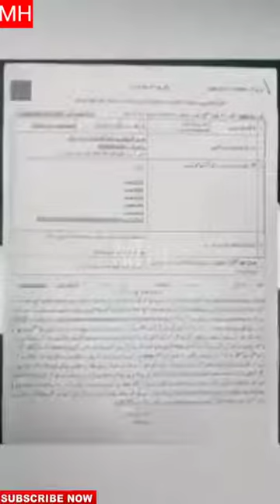TikTok kashif zameer Arrested over Fraud With Ertugrul Hero Engin Altan shorts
if we used any other's content then i will definitely credit to him thanks we hope all owner understand to him if we used some content in Our videos thanks again to all owners.

Funny pakistani politicians videos,
funny video pakistani politician,
funny pakistani politicians,
funny pakistani politicians fighting,
funny pakistani politician pics,
funny pakistani politicians clips
funny pakistani politicians songs,
funny quotes pakistani politicians,
urdu funny pakistani politicians,
funny pictures of pakistani politicians on facebook,
funny picture of pakistani politician,
pakistani politician funny clips,
pakistani politician funny photo,
funny video of pakistani politician,
funny pakistani politics pics,
funny pakistani politicians,
pakistani politicians funny pics,
funny pakistani memes,
funny pakistani videos,
funny pakistani tiktok,
Shahryar afridi,
Shahryar afridi,
Shahryar afridi latest,
Shahryar afridi press conference,
Shahryar afridi speech,
Shahryar afridi speech today,
Shahryar afridi speech rana Sanaullah,
Shahryar afridi jan Allah ko deni hai,
funny pakistani tiktok,
Shahryar afridi,